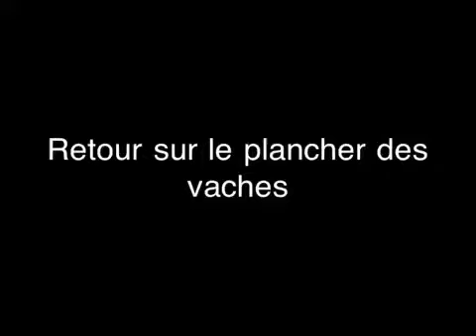Lemainelibre.fr : La Flèche vue du ciel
Vol à bord d'un Robin DR 300 de l'aéro-club de La Flèche.